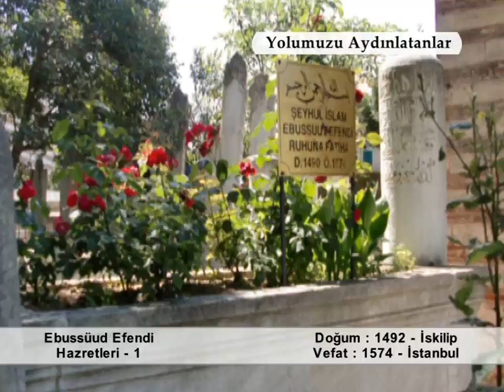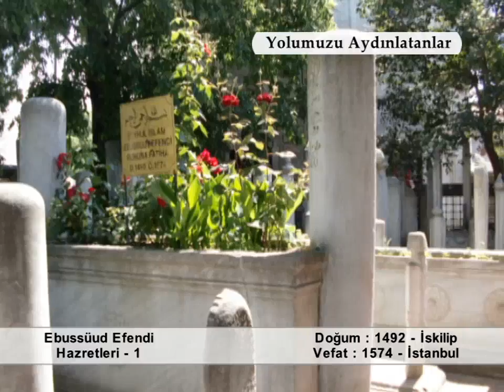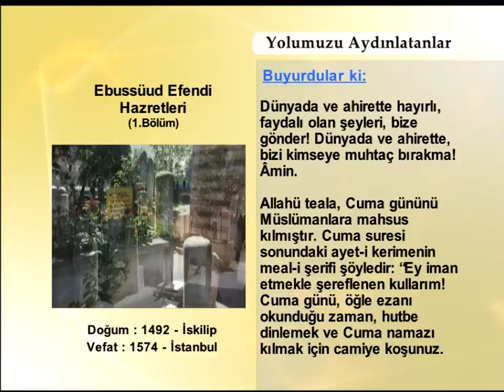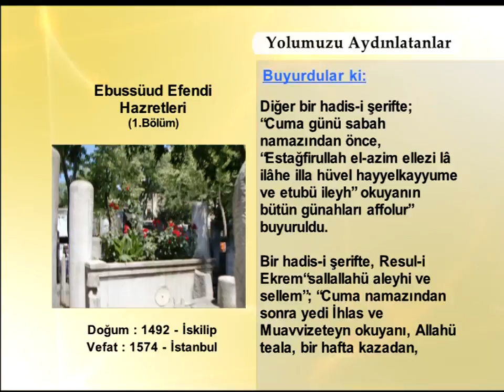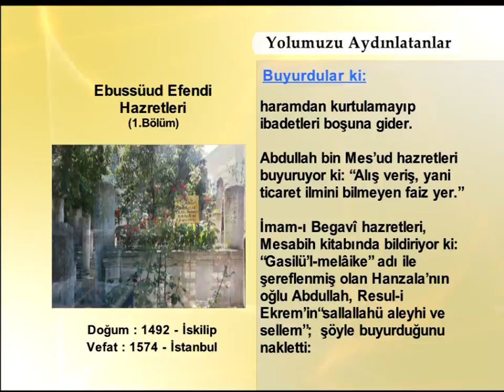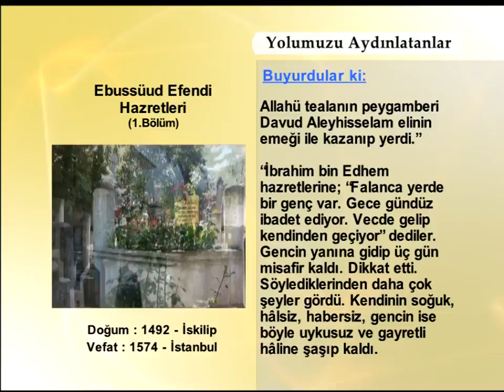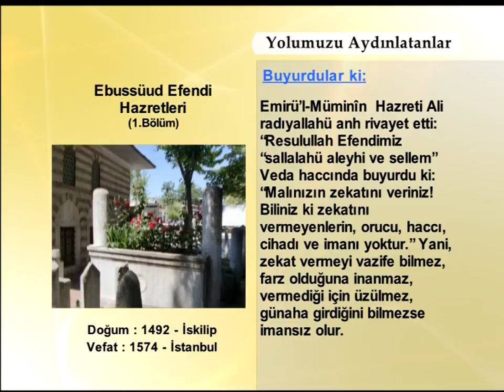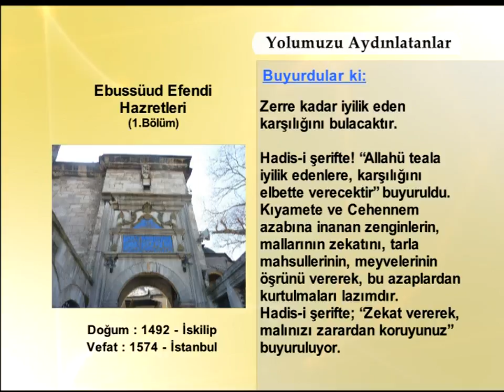EBUSSUUD EFENDI HAZRETLERİ 1 (YOLUMUZU AYDINLATANLAR)